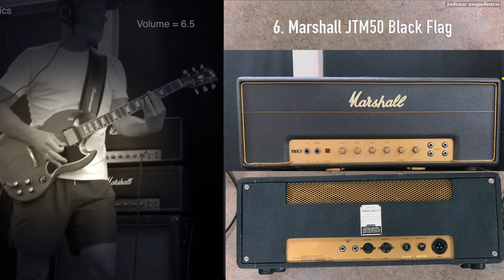10 Most Legendary Marshalls -VS- 10 Most Legendary Fenders!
In this video I compare what I think is the 10 most legendary Marshall amps to the 10 most legendary Fender amps. The amps are:

Fender:
1. 1959 Fender Bassman
2. 1960 Fender Deluxe
3. 1957 Fender Vibrolux
4. 1958 Fender Champ
5. 1963 Fender Vibroverb Amp
6. 1963 Fender Deluxe Amp
7. 1962 Fender Princeton Amp
8. 1964 Fender Vibroverb Amp
9. 1966 Fender Princeton Amp
10. 1966 Fender Showman Amp

Marshall:
1. 1963 Marshall JTM45 Offset prototype
2. 1963 Marshall JTM45
3. 1967 Marshall JMP Super Bass
4. 1964 Marshall JTM45 Bluesbreaker
5. 1967 Marshall JMP Super Lead Pleximaster Rebuild
6. 1967 Marshall JTM50 Black Flag
7. 1967 Marshall JMP Super Bass
8. 1973 Marshall JMP Super Lead
9. 1983 Marshall JCM800 4010 #34 S.I.R.
10. 2015 Marshall 1987X JMP Reissue